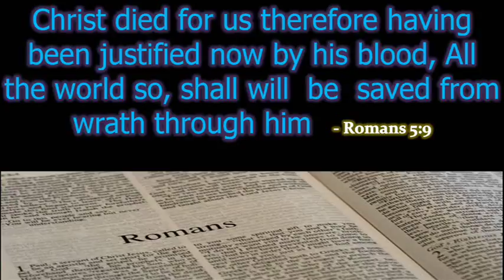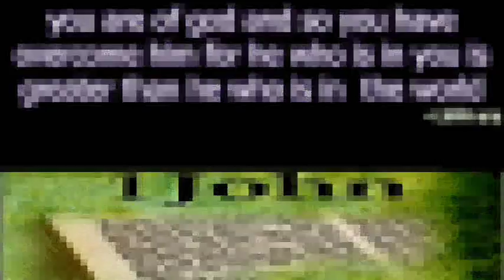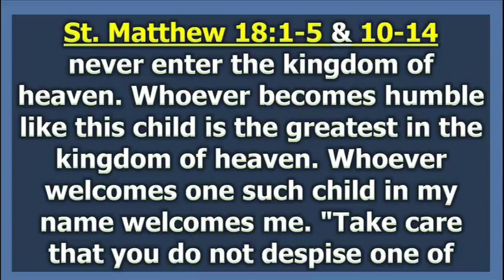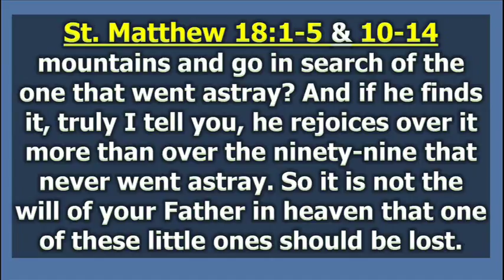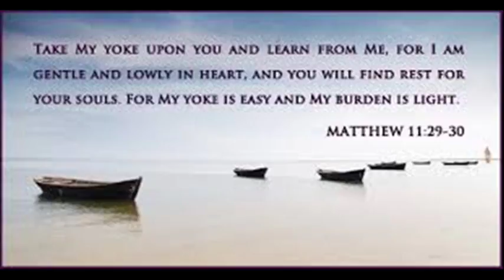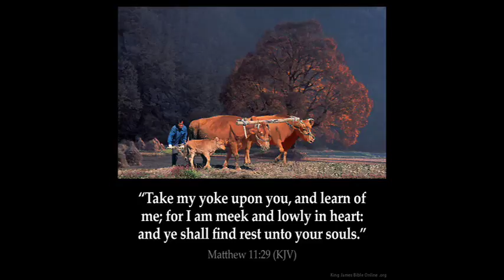14 08 2018 Gospel And Reflection In ENGLISH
Daily Gospel According To St.Matthew 18:1-5 & 10-14 And Reflection In ENGLISH For 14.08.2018 Tuesday Of Nineteenth Week In ORDINARY Time Presented By WISDOM MINISTRIES